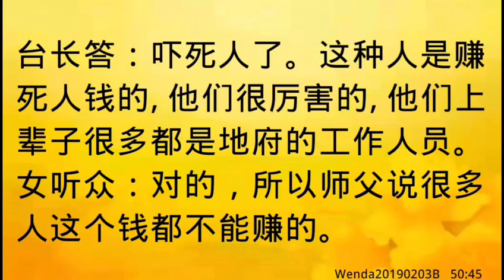卢台长开示：拜祭亡人的菜不宜吃，要单独烧；不宜提前为活人置办墓地Wenda20190203B 50:45